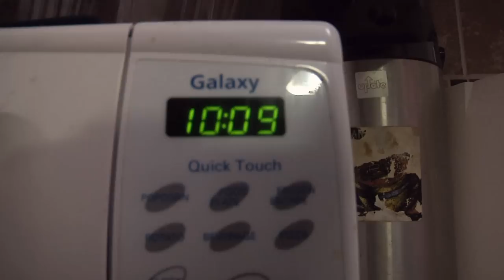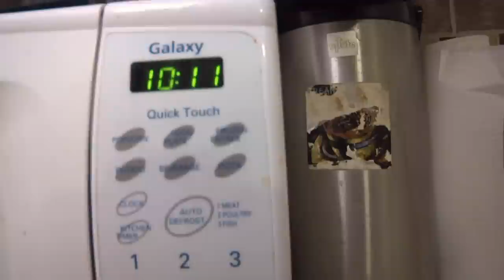The Adventures of 10:10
We thought of the title before anything else.

--- Brad Roelandt, Dustin Hamlin & Jeremy Medina ---